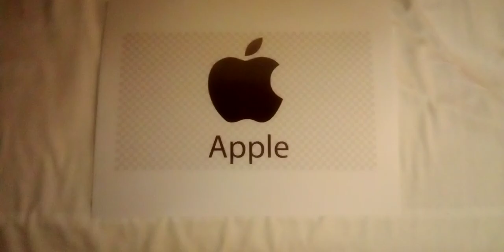Go buy fourteen hundred shares of Apple stock (AAPL) right now.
Buy, Trade and Sell with Fidelity Investments